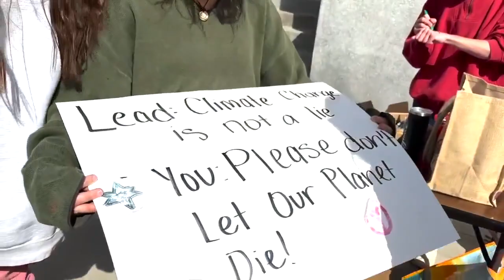Friday March 3 Youth Climate Strike in Boise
Treasure Valley high school students skipped school on Friday to join a global movement to strike for climate.